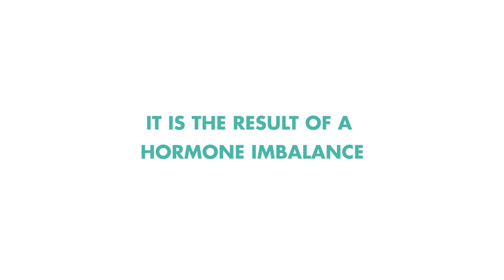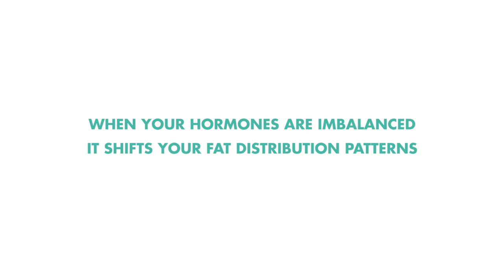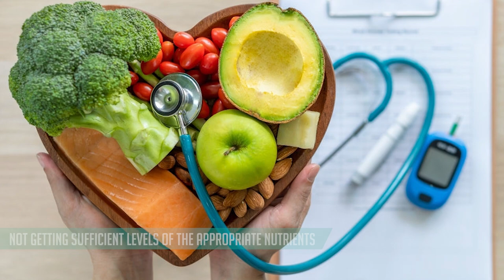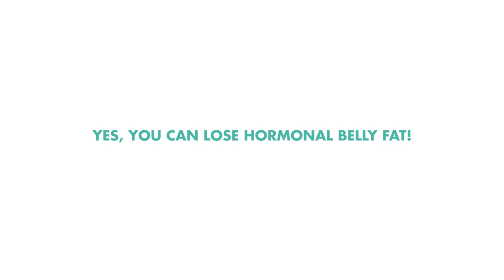Does Hormonal Belly Ever Go Away │ Gauge Girl Training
Join the 2023 New Year's 6-Week Challenge starting on January 16th

Retailer Links